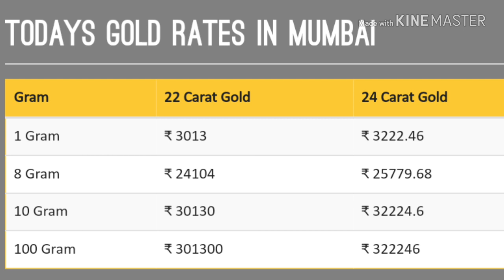today gold rate in mumbai 13September2018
To day gold rate in mumbai